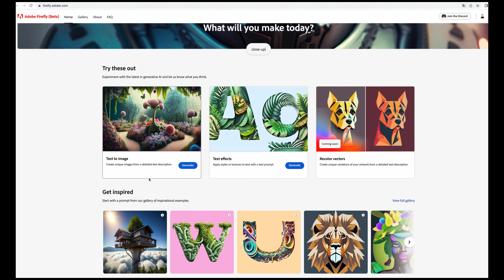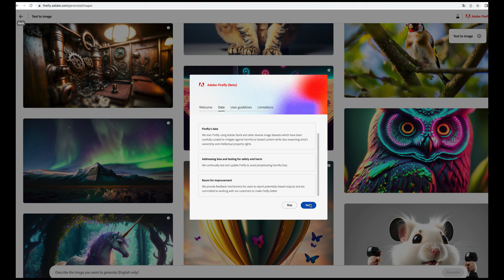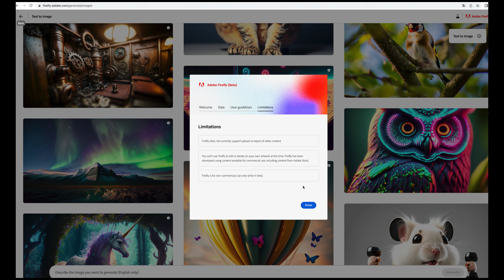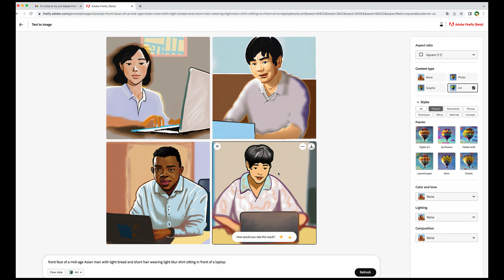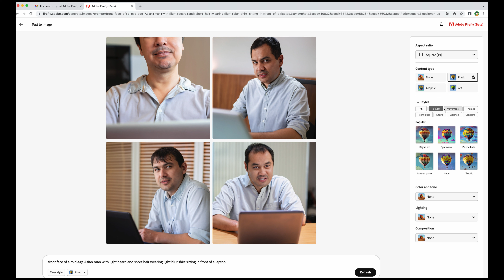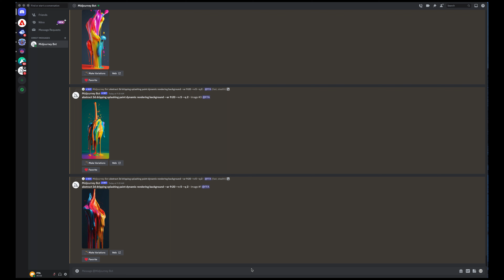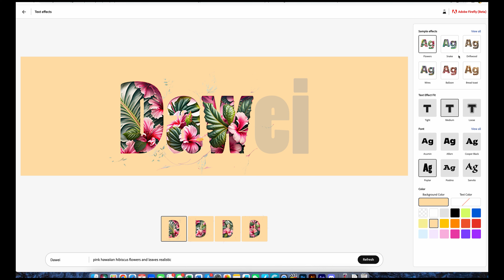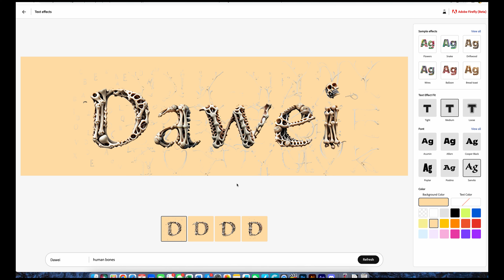Adobe Firefly 就这？Adobe Ai 绘图工具开箱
比较失望，可能是因为期望太高